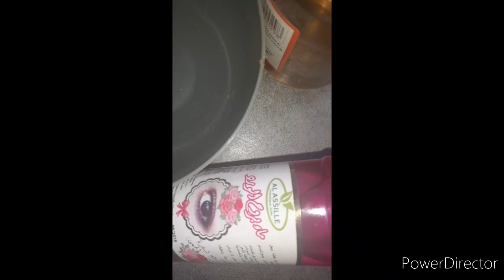1 février 2021ماساكات الجسم لتعتني بيديك وشعرك وجسمك وتكوني انيقة دخلي شوفي الفيديو انت عروس كل يوم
ماساكات الجسم لتعتني بيديك وشعرك وجسمك وتكوني
انيقة دخلي شوفي الفيديو انت عروس كل يوم#
  Masque pour les cheveux et pour le visage naturel fait maison et simple à faire